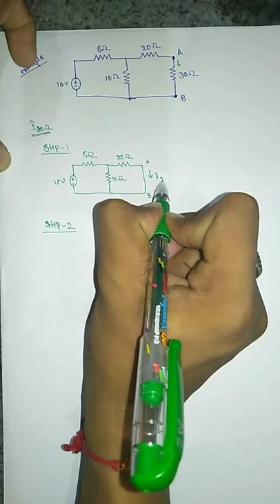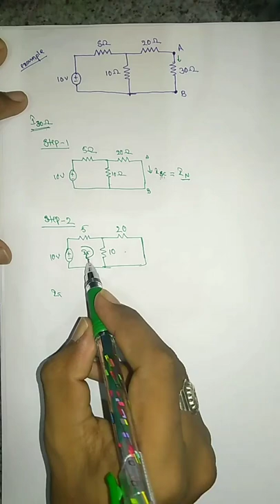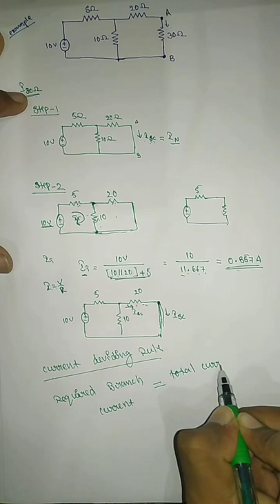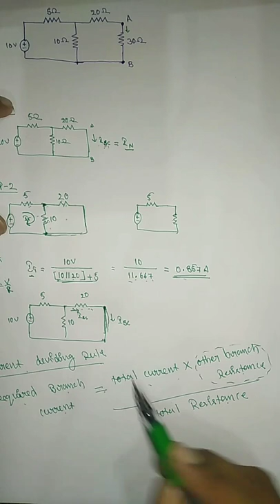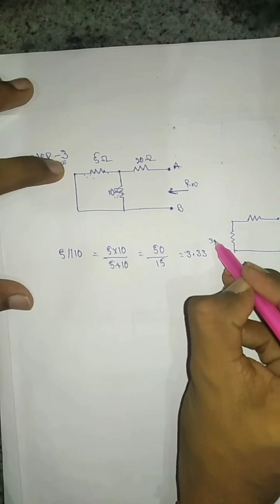Norton's theorem in telugu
Download Norton's theroem class notes PDF